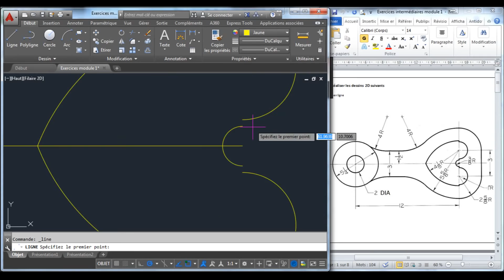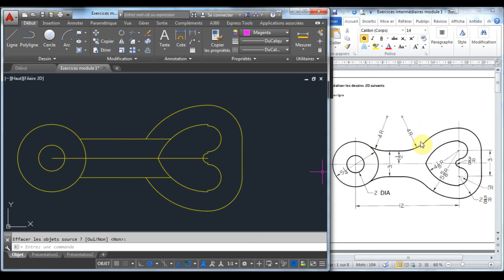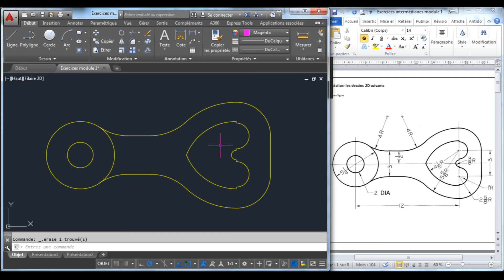Exercice intermédiaire 1.1